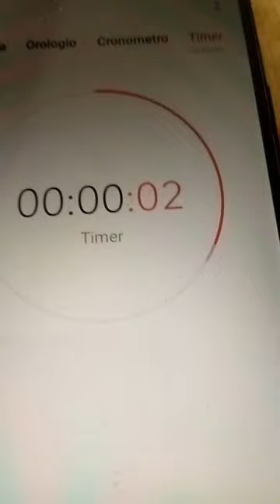disegno Giulia Jisella 1h vs 10h pt.2